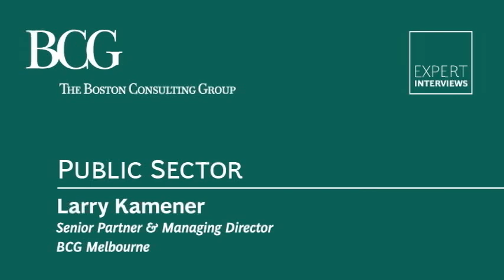Public Sector: BCG's Larry Kamener on trends in government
BCG's Larry Kamener discusses trends in government, particularly in the Asia-Pacific region. To read more about BCG's expertise on the public sector, please